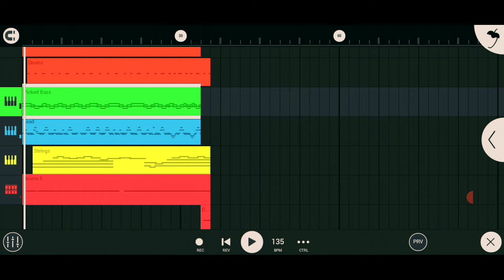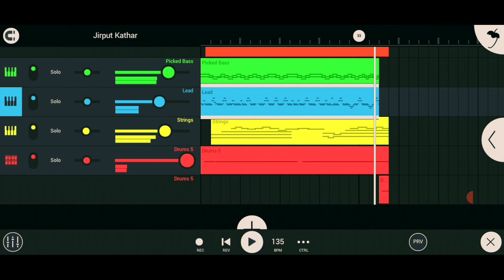Beat Music editing || West K/A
Beat Music West || West K/A😎😎